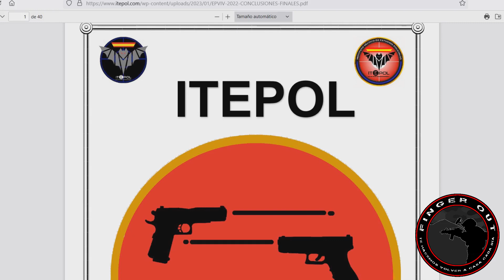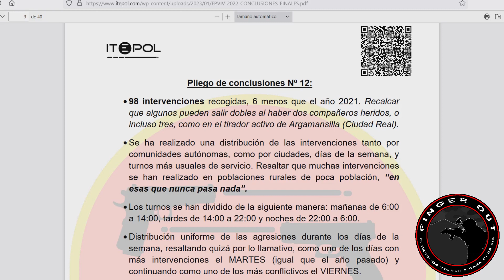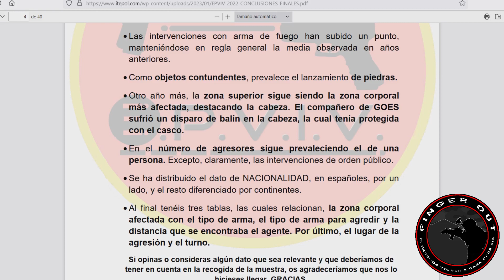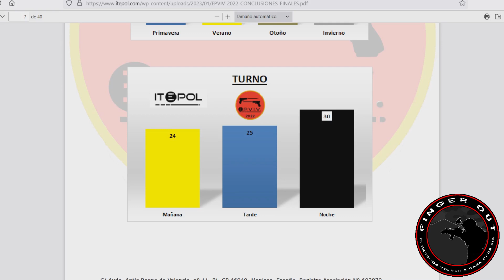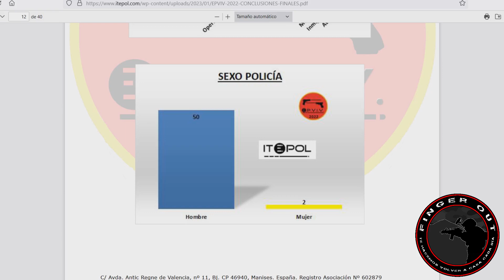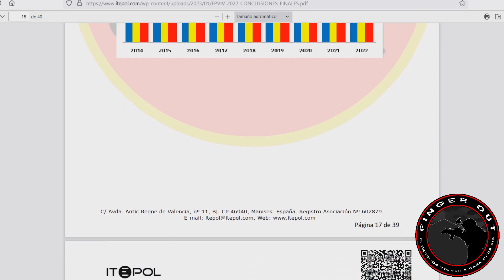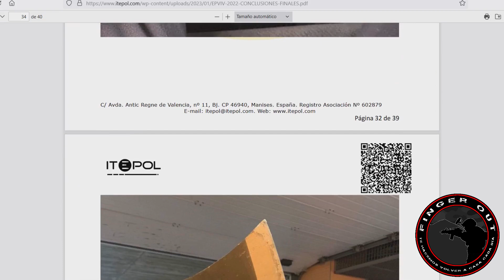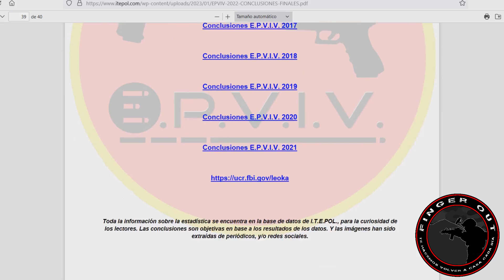FINGER OUR - El Informe LEOKA Español (2022)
Vídeo donde leemos el contenido del informe EPVIV del año 2022, gracias a la información recopilada durante este año por la Asociación ITEPOL , donde también realizamos una serie de comentarios al respecto de las estadísticas recopiladas.